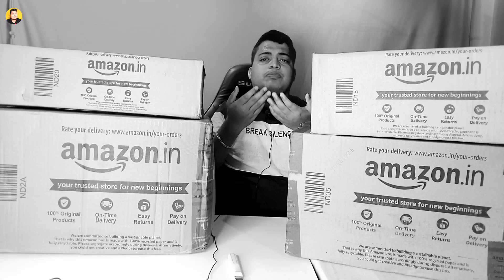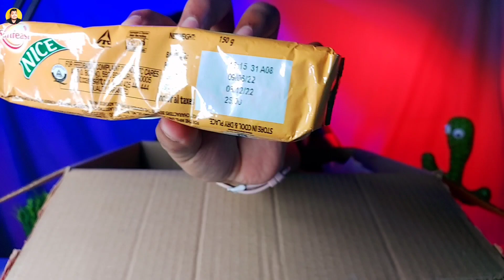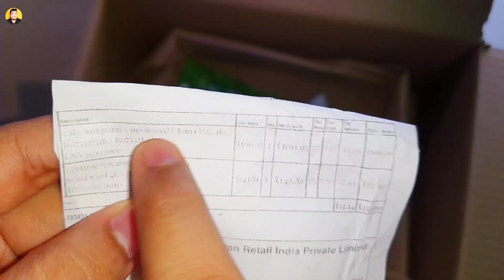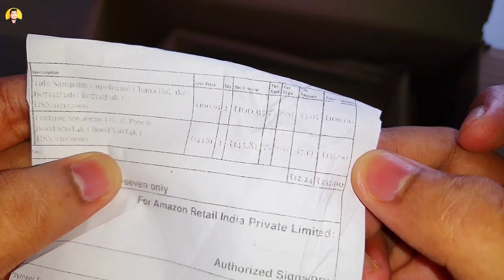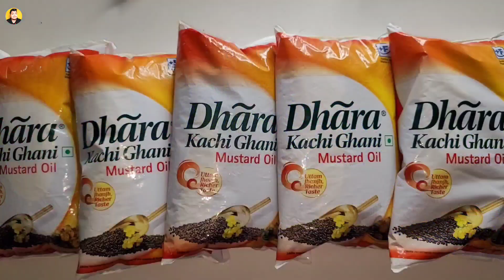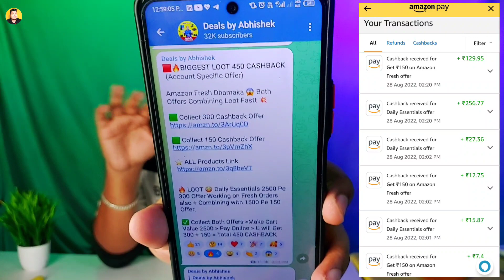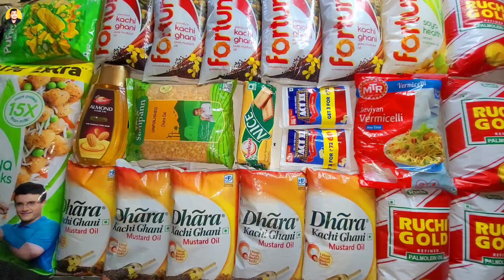Amazon Fresh 15 items Unboxing & Review || Offers || Free Products 🔥( Part-5)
✳️ Collect Cashback Voucher

Your Quarries:
1. amazon fresh unboxing
2. amazon fresh order unboxing
3. amazon fresh review
4. amazon fresh offer
5. amazon fresh shopping
6. amazon fresh items
7. amazon fresh delivery review
8. amazon fresh discount offer
9. amazon fresh